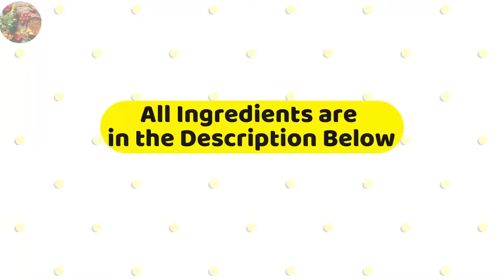How to make Peri Peri Chicken in Pan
Today in this video we will be making some delicious Peri Peri Chicken in a Pan. This recipe is really simple and if you tried out the recipe tell us how it went down in the comment section and as always if you enjoyed the video like, share and subscribe.

-Ingredients For marinating the chicken:
 1 bell pepper
 3 red chillies
 6 garlic cloves
 1tbsp of paprika
 1tbsp of salt
 1tbsp black pepper
 2tbsp lemon juice
 1kg chicken (with skin or without skin)

-Ingredients for when Cooking:
 1/3 oil

-Ingredients for the sauce:
 1/3 cup barbecue sauce
 2tbsp soy sauce
 1tbsp honey